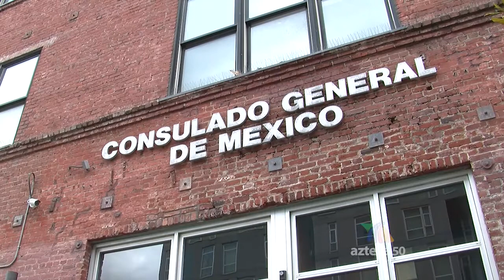Boletín Informativo - Consulado SF May 2018